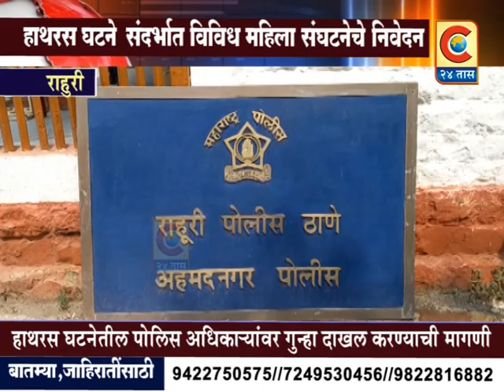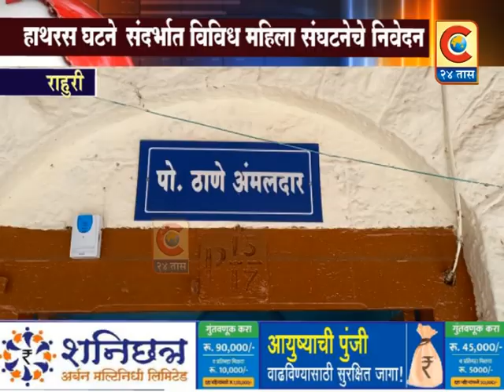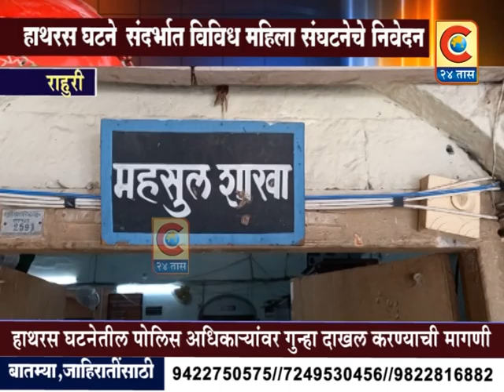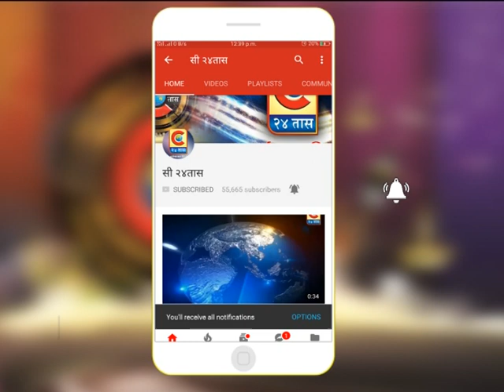राहुरी - विविध महिला संघटनेच्या वतीने निवेदन